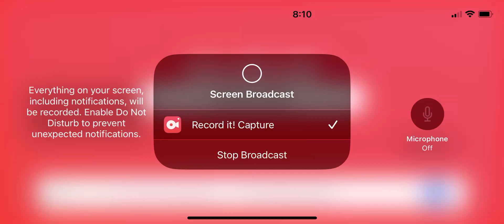Pixel gun 3-D ghost Town tournament ￼￼